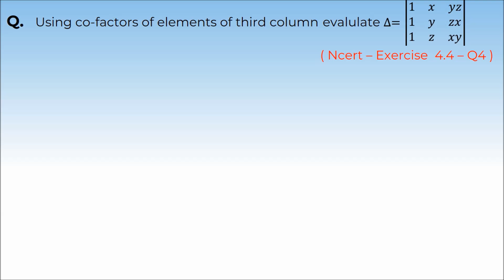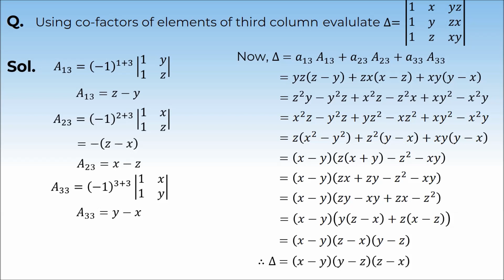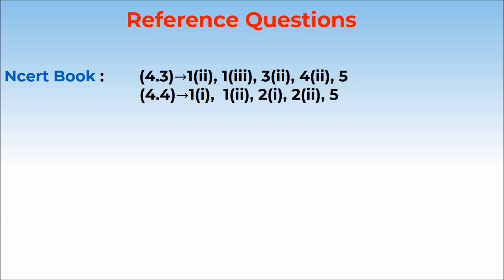11. 12M04.3 Concept Test 2